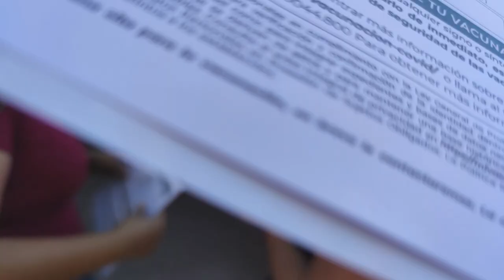MI PRIMERA VACUNA CONTRA COVID-19 *Estaba muy nervioso* // Mario y Paul